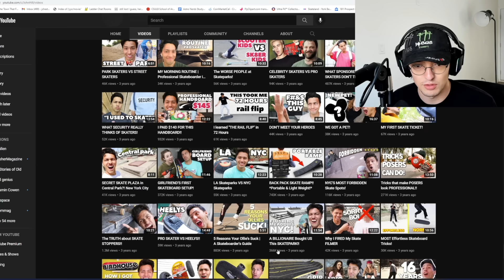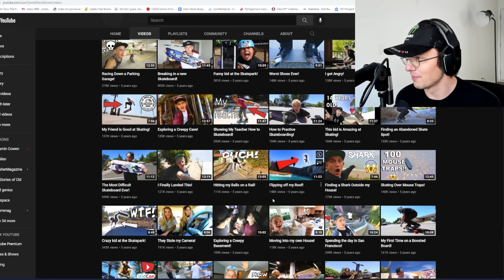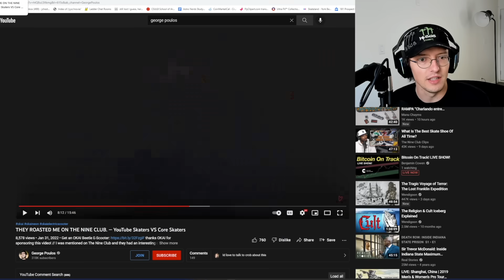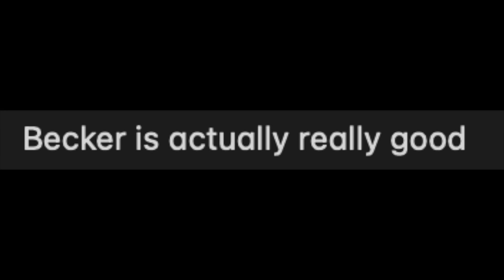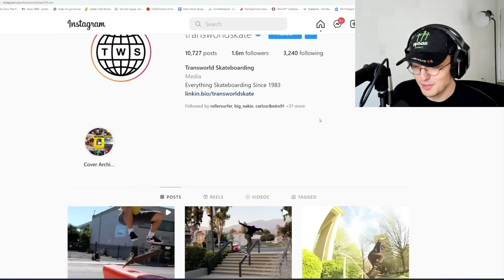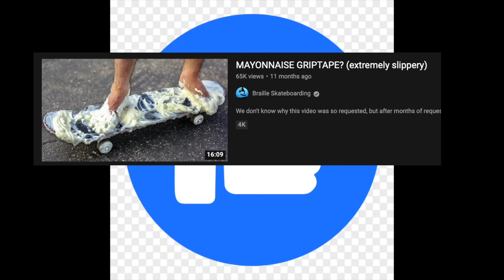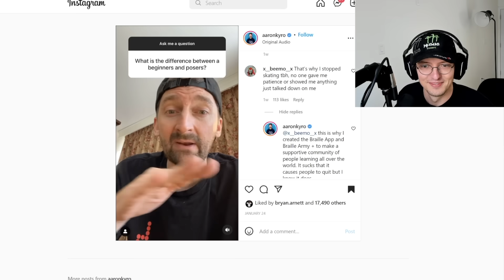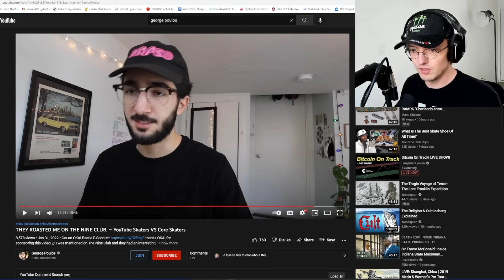Social Media Skateboarders